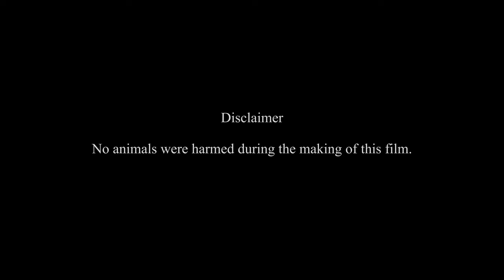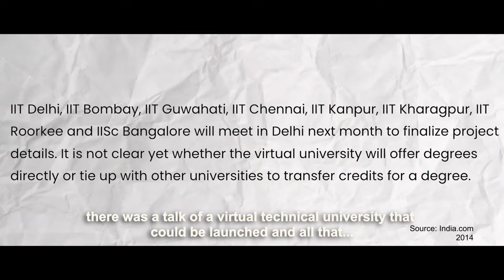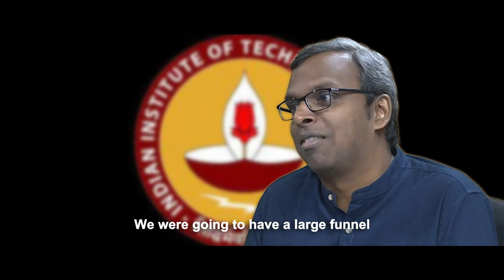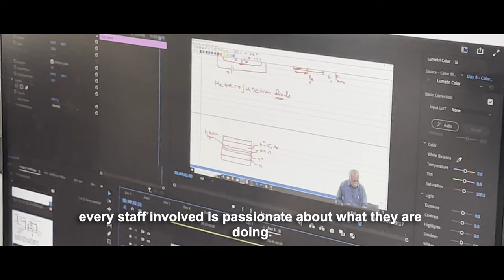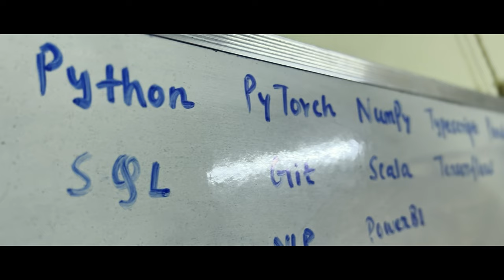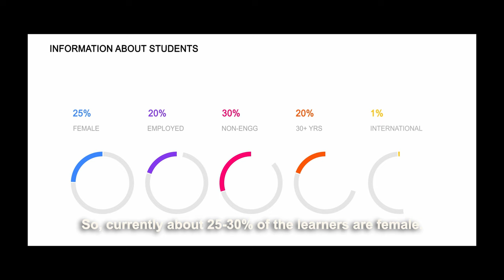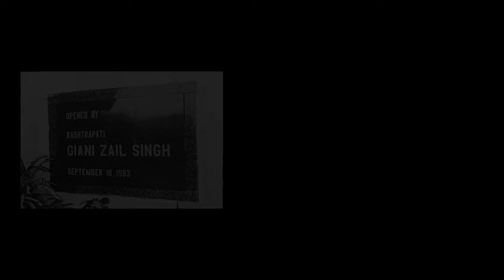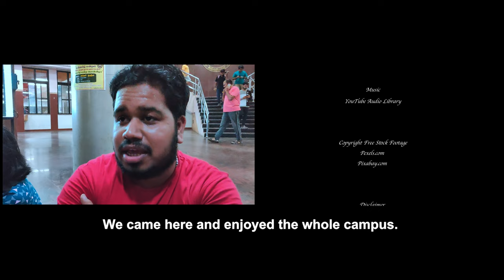Breaking Barriers:The IIT Madras Story | Documentary Film | The story behind IIT Madras BS Degree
This film provides a behind-the-scenes look into the one-of-a-kind hybrid BS degree program in Data Science and Applications by IIT Madras - a revolution in the Indian higher education system. It showcases the vibrant student life and the fierce voices that drove the program's success, highlighting the passion and dedication that define the IIT Madras community.

We invite you to join us in celebrating the hard work and dedication put into the making of this film by the entire team. We hope that the film inspires and motivates all of us to continue breaking barriers and achieving great things.

Directed and Edited by : Shashwat Mookherjee
Written by : Shruti Dutta & Shreemanti Chakrabarty
Produced by: IIT MADRAS BS Film Society
Graphic Designing : Kaushalesh Upadhyay
Interviewees
Faculty
Prof. Andrew Thangaraj
Prof. Vignesh M.
Prof. Arun Rajkumar
Prof. G Venkatesh
Prof. Nithin Chandrachoodan
Prof. Prathap Haridoss
Prof. Rajesh Kumar
Prof. Saarang Sane
Prof. Deepak Khemani
Prof. Rahul Marathe R.
Prof. Usha Mohan
IITM BS Operations
Ms. Bharathi Balaji
Ms. Kothai Krishnamoorthy

Students
Agnideepta Chakrabarty
Abhishek Dixit
Amit Kumar Gupta
Animesh Sharma
Anjali Kataria
Bhargav
Dipanjan Rout
Mishal Abdul Azeez
Pranjal Chowdhury
Prondipan Mondal
Rounak Mukhopadhyay
Satyam Prakash
Satyaki Goswami
Shreya S.
Suchismita Singha Roy
Tanuja Nair
Umapathy G
Utkarsh Saraswat

Story Development Team
Angana Mondal
Arth Rakesh
Hemanth Pupala
Karunesh Chaturvedi
Khushi Sharma
Pratyaksh Singh
Soumyadeep Dhali
Subhojit Chandra
Vennela Musunuru

Visual Effects and Edit
Anjali Agarwal
Madhusudhanan K
Sankalp Singh Bais
Shashwat Mookherjee

Production Managers
Ashwin Hebbar
Pranshu Jaiswal

PR and Outreach
Shreemanti Chakrabarty

Creative Consultants
Susnighdha Saha
Rajarshi Roy

Pre-visualisation artists
Shruti Dutta
Susnighdha Saha

Cinematography
Rajarshi Roy (Paradox)
Bikram Ghosh (On-Spot interviews)
IIT Madras BS Degree Studio Team (Prof. Interviews)

Interviews by
Angana Mondal
Ashwin Hebbar
Pranshu Jaiswal
Shashwat Mookherjee
Shreemanti Chakrabarty

Special Thanks To IIT Madras for their support and participation
Prof. Kamakoti, Director, IIT Madras
BS Degree Operations Team
BS Degree Support Team
BS Degree Studio Team
Heritage Centre, IIT Madras
study.iitm.ac.in

All the students!
Agnideepta Chakrabarty
Anindita Sarkar
Anand S.
Ankit Pareek
Annika Singh
Ankusha Ghosh
Aswin Asok
Divyanshu
Dripto Bhattacharya
Durgapada Maitra
Ian Simmons
Kalyandeep sen
Kamal sen
Kanan Krishnamoorthy
Krishna Phanindra
Kumaran Sathasivam
Manashi Majumdar Saha
Nikita P.
Nitin Kushwaha
Prahar Modi
Pawankumar Endala
Proteeti Banerjee
Rashmi Verma
Rewaz Khaling Rai
Roshan DH
Sagnik Ghosh
Shinjini Chatterjee
Shivam Bhawsar
Shreya Sambhavi
Sneha Rani
Sk Aslam Ali
Sribalaji R.
Sukesh Biswas
Upama Mukherjee
Mr. Puneet Bhagat